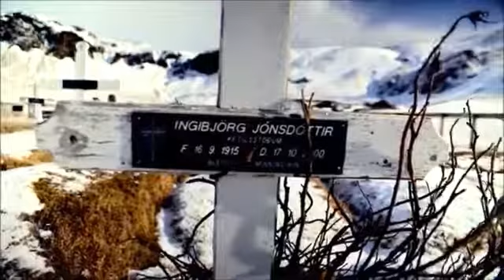Música Positiva y Alegre-Música Para Animarse- Música Para ser Feliz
Nuestra música de relajación y meditación es perfecta para meditaciones budistas, meditaciones zen, meditaciones conscientes, meditaciones de Deepak Chopra y meditaciones de Eckhart Tolle, entre otras. Este tipo de música contiene elementos de muchas culturas, como: música japonesa, música india, música tibetana, música china y música chamánica. Nuestra música para meditar también es ideal para calmar la mente, controlar la ansiedad, eliminar el estrés, dejar de pensar, etc.

La música para estudiar de El País de los Sueños es ideal para poder concentrarse a fondo durante el estudio y sacar el máximo rendimiento. Te ayuda concentrarte, prestar más atención, enfocar y trabajar de una forma mucho más eficaz. Nuestra música para estudiar contiene ondas cerebrales, en concreto ondas alfa, las cuales aumentan la concentración y el poder del cerebro para mejorar la memoria y la inteligencia. Esta música relajante instrumental te ayudará a estudiar, concentrarse y aprender más rápido para permitir que tu mente llegue al mejor estado de concentración.

Consigue que tu bebé disfrute de un sueño sereno y relajante escuchando esta música relajante para bebés. Música para dormir bebés y, ¿por qué no?, también para ti. Música relajante para niños y para adultos con la que poder conciliar un sueño profundo.

Una suave melodía relajante, sedante y tranquilizadora, siempre es una solución apropiada para facilitar que nuestro bebé alcance más rápido el sueño y que éste sea profundo y reparador.

Nuestra música instrumental es tranquila y suave. Es una música que facilita la completa relajación del cuerpo después de un largo día de trabajo y te ayuda a que el cuerpo entre en un estado de relax total. Esta música es perfecta para emplearla en spa y masajes, ya que contiene sonidos relajantes muy suaves que ayudan a relajar tanto el cuerpo como la mente. Además, muchas de nuestras composiciones contienen sonidos relajantes presentes en la naturaleza, como el sonido de: olas del mar, ríos y cascadas, lluvia relajante, pájaros del bosque, etc. La música de musicoterapia te será de gran ayuda para relajarte.

Esta música es perfecta para sesiones de reiki y para favorecer una entrada fácil al estado Zen. Deja que los sonidos espirituales te lleven a un estado más alto de consciencia y prepárate para recibir las vibraciones. Este tipo de música es ideal para sanar, limpiar y equilibrar los siente chakras. También contamos con los sonidos de los cuencos tibetanos con sus tonos correspondientes para sanar cada chakra.

La música que os proporcionamos es perfecta para pilates y  los tipos de yoga (anusura yoga, hatha yoga, kundalini yoga, bikram yoga, ashtanga yoga, iyengar yoga, kripalu yoga, power yoga, bharata yoga, viniyoga, yoga desnudo, yoga aéreo, dru yoga, hot yoga, yoga nidra, yoga de la risa, yoga integral, anada yoga, nada yoga, bhakti yoga, yoga restaurativo, yoga ayurvédico, kripalu yoga, sivananda yoga, yoga acuático, acroyoga, vinyasa yoga, y yoga terapéutico).

La música de la categoría chamánica pretende emular estados alterados de consciencia tal como lo hacen los chamanes de cualquier parte del mundo con sonidos de la madre naturaleza y los animales de poder que ayudan al oyente a entrar en un estado de calma profunda en la que el cuerpo, sana y el alma limpia energías proporcionando calma, paz y sosiego con una escucha prolongada.

La música para dormir de El País de los Sueños es una música relajante perfecta para disfrutar de un sueño profundo y placentero. Nuestra música para dormir es la mejor música que encontraras para calmar la mente, aliviar el estrés, reducir el insomnio, y fomentar el sueño. Este tipo música es una fusión de ondas delta y música instrumental suave que te ayudará a lograr una relajación profunda y así poder dormir y descansar con facilidad.